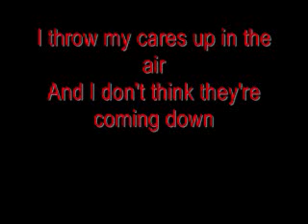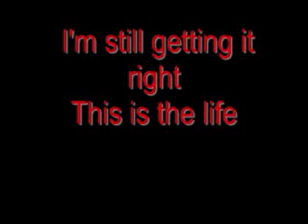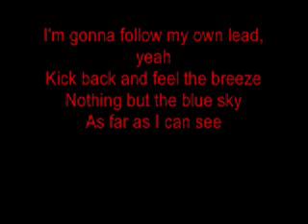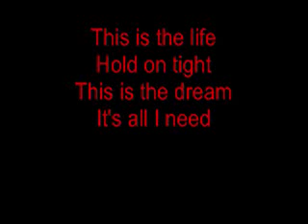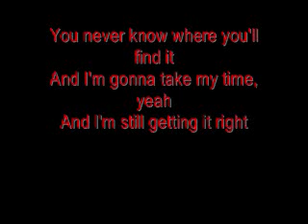Hannah Montana - This Is The Life (Lyrics + download link)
Hannah Montana This Is The Life with lyrics

Lyrics:
Take the world
Shake and stir
And thats what I got going on
Throw my cares
Up in the air
And I dont think theyre coming down
Yeah I love how it feels right now

CHORUS

Cause this is the life
Hold on tight
And this is the dream
Its all I need
You never know where youll find it
Im gonna take my time, yeah
Im still gettin it right

VERSE 2

Takin in
A whole new scene
And Im swimming with a new crowd
Breakin down
The old four walls
And Im building them up from the ground

CHORUS

BRIDGE

Gonna follow my own lead, yeah
Kick back and feel the breeze
Nothing but the blue sky